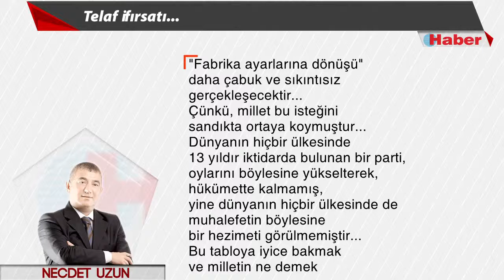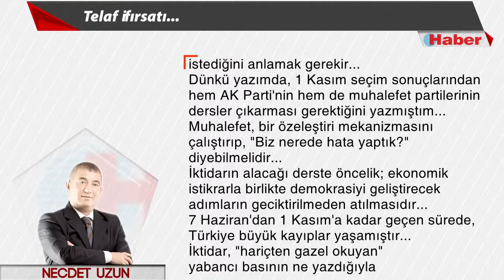NECDET UZUN YAZDI: Telafi fırsatı... 3 Kasım 2015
"Her şerde bir hayır vardır" ya 7 Haziran seçimleri de AK Parti için öyle olmuştur...